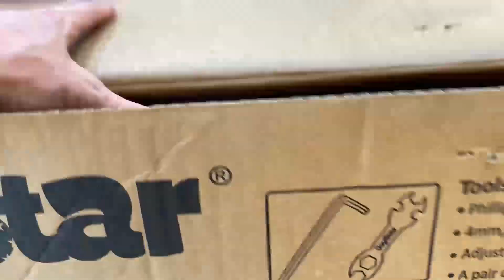Bring the fun and “first bike” memories home!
“Joystar Starry” girls bike. This bike is great for ages 3-9 years of age, and available in blue/pink/purple/green options.
Joystar want to be see every little steps and stumbles turn into perfect and joyful riding! Thank you to every parent who chooses Joystar bicycles as part of their children's journey.